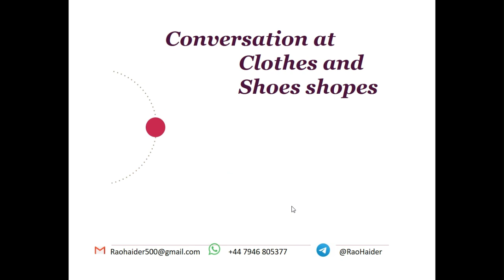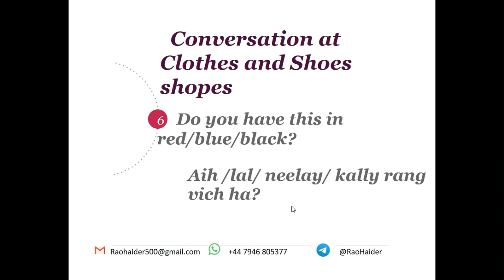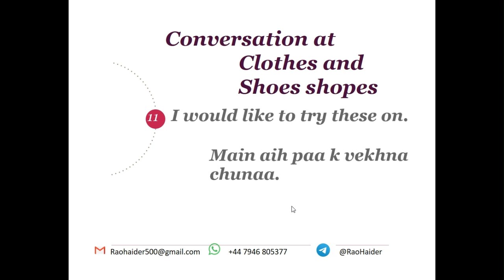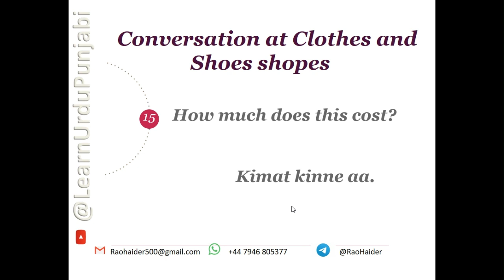Conversation in Punjabi at desi shoe/clothes shopes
This is the series of video lessons in which I teach the Punjabi and Urdu language.